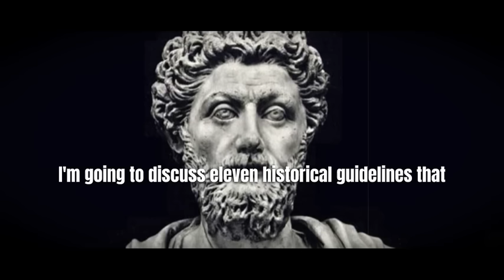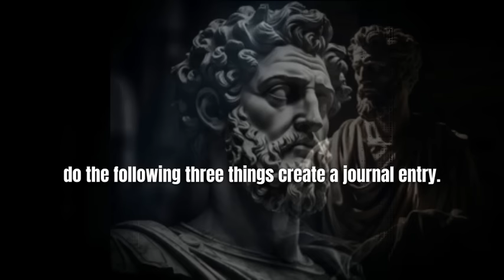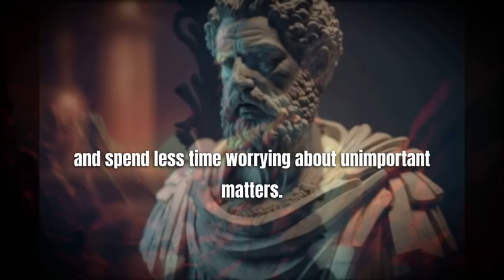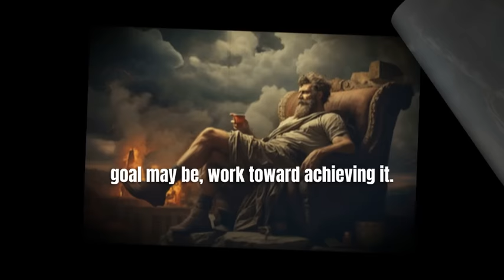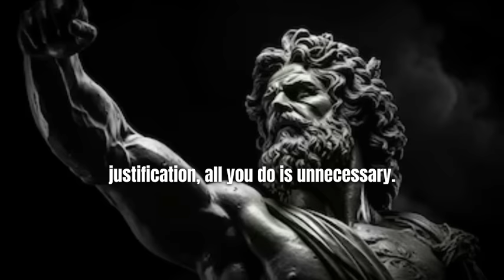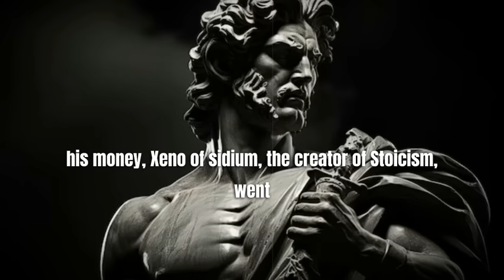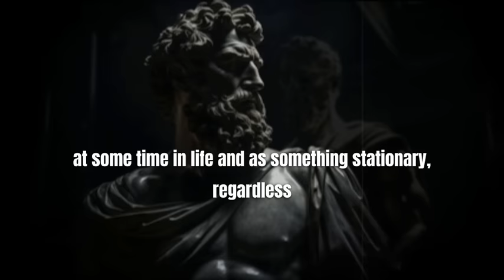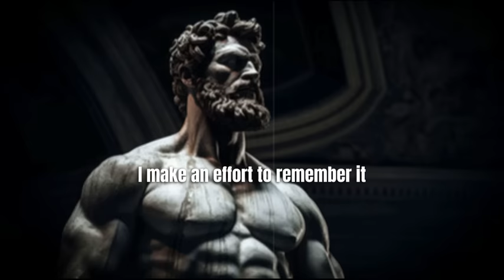Stoic ADVICE for Success and Happiness in YOUR Life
🏆 Seeking success and happiness? In this empowering video, we'll provide you with Stoic advice that can guide you towards achieving both in your life. Discover the timeless wisdom of Stoicism and its practical application in the pursuit of your goals and well-being. 🏛️

Join us as we delve into:

1️⃣ The Stoic Philosophy: An introduction to its principles.
2️⃣ Defining Success: Discovering what truly matters to you.
3️⃣ Cultivating Resilience: Thriving in the face of adversity.
4️⃣ The Role of Virtue: Pursuing moral excellence in your endeavors.
5️⃣ Gratitude and Contentment: Transforming your perspective.
6️⃣ Effective Decision-Making: Making choices aligned with your values.
7️⃣ Nurturing Relationships: Building connections that support your journey.
8️⃣ The Pursuit of Inner Peace: Finding tranquility amidst the chaos of life.

🌟 Whether you're embarking on a personal or professional quest for success and happiness, this Stoic advice can serve as your guiding light. Let's unlock the path to success and happiness together! 🎥🚀 Stoicism Success Happiness Wisdom 🧐🌅